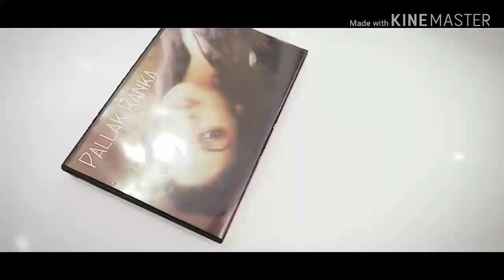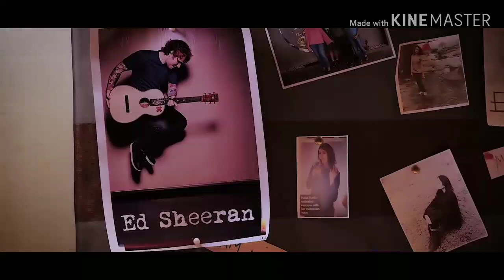Tere Dar Pe Sanam || Neha Kakkar || Kumar Sonu , NEHA KAKKAR -Tere Dar Par Sanam , Neha Kakkar new